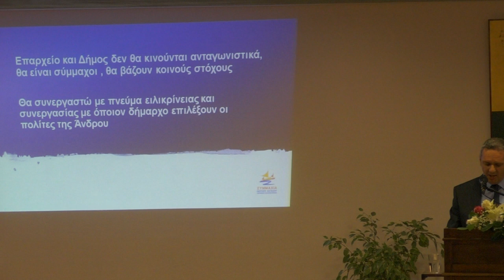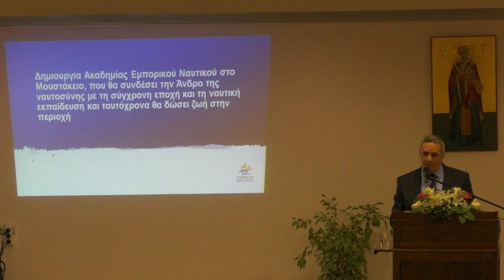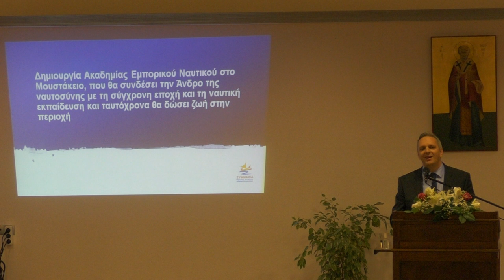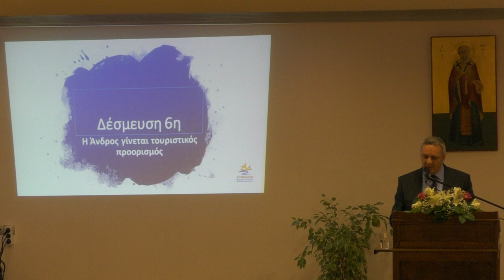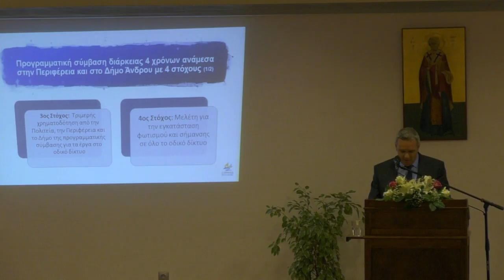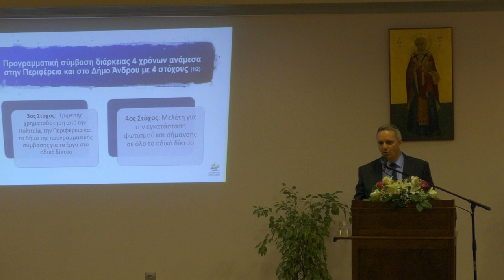Η ομιλία του Χρήστου Βουραζέρη στο Κόρθι